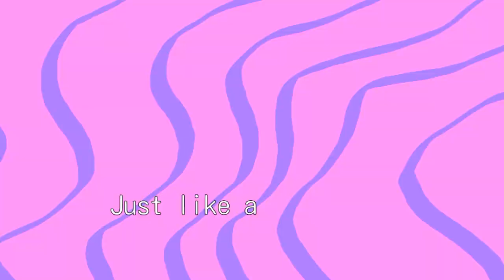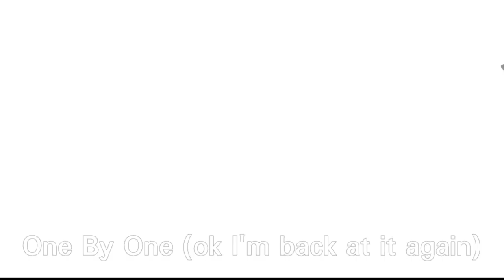Doki Doki Forever song //Original by: OR30 // cover by: Caleb Hyles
Hello :3

Yeessh... this took only 3 days in the making XD lOL.
Hope you do not enjoyed this peeps.